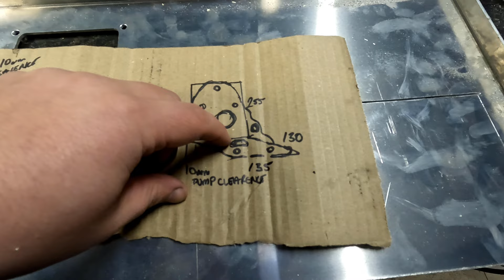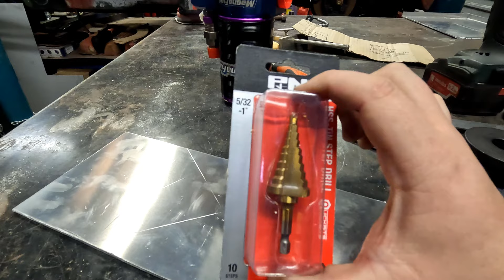Aluminium Fabrication tips and tricks: Fuel Pump Mount: Backyardbuilds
Think of building something from aluminium?? Here is our little project which is a fuel pump mount for my 1966 Valiant wagon. Aluminium fabrication is the back bone of most motorsports fabrication being light weight and easy to work with.